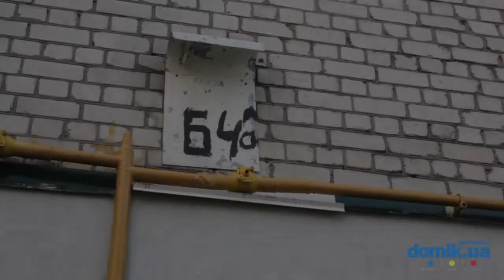Алма-Атинская, 64А Киев видео обзор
Улица Алма-Атинская, 64А.
9-этажный кирпичный дом. Вход в парадное в удовлетворительном состоянии, установлен домофон. Во дворе есть скамейки, посажены клумбы в шинах. Предусмотрены места для парковки автомобилей, есть гаражи. Рядом огражденная детская площадка. Недалеко парк. Поблизости школа со стадионом.